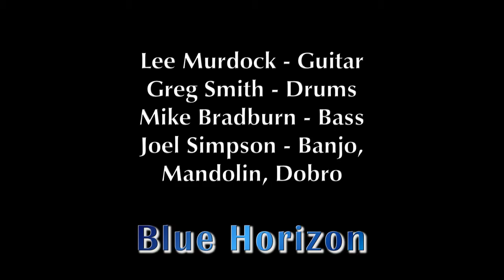Blue Horizon: featuring the music of Lee Murdock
LeeMurdock.com/blue-horizon/   a demo with Lee Murdock, Blue Horizon, and the Dock Wallopers, from the Maple Street Chapel, November 2014 at the Annual Christmas Ship Concert